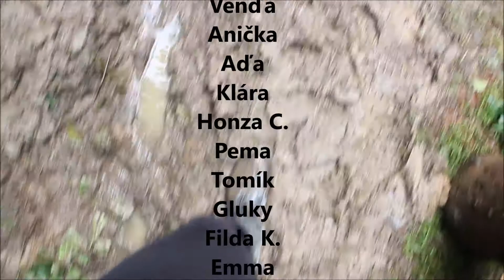Zážitky na skautském táboře 2 | Skelná huť 2017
Skautské středisko Děti přírody 02 Prostějov
deti.prirody.cz